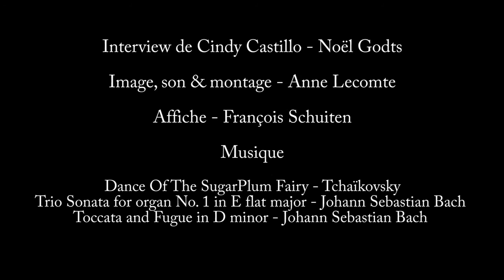Cindy Castillo présente This Is Not A Pipe... Organ Festival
“ This is not a Pipe… Organ Festival ”

Première édition by Bruxelles Ses Orgues

 Du vendredi 3 au lundi 6 février 2017, Bruxelles Ses Orgues fera résonner les orgues de la ville, du plus grand au plus petit, du plus sacré au plus populaire, en proposant aux Bruxellois de (re)découvrir la richesse de leur fabuleux patrimoine à l’occasion de la première édition de “ This is not a Pipe… Organ Festival ”.

De la Cathédrale des Saints Michel et Gudule à la Chapelle Royale, en passant par la Salle Gothique et la Cinematek, l’orgue va retentir durant 4 jours, aussi bien sous les doigts d’organistes réputés que de jeunes organistes à découvrir !

Cindy Castillo, coordinatrice du festival